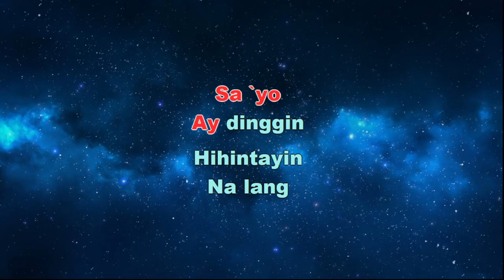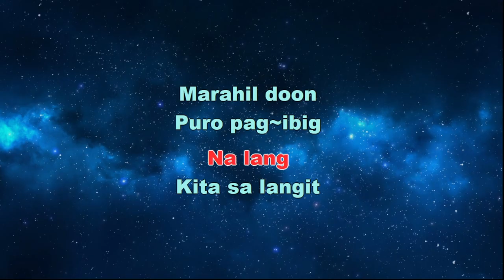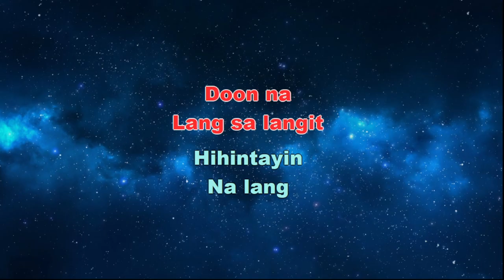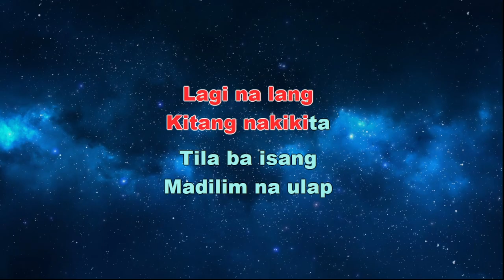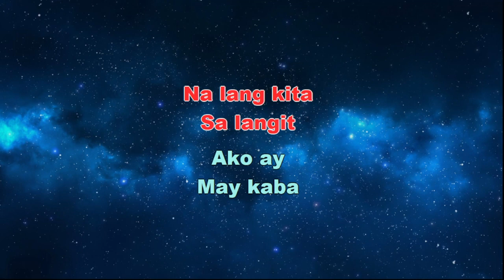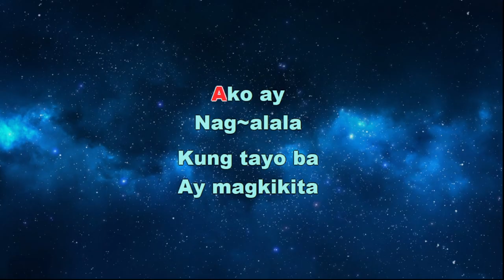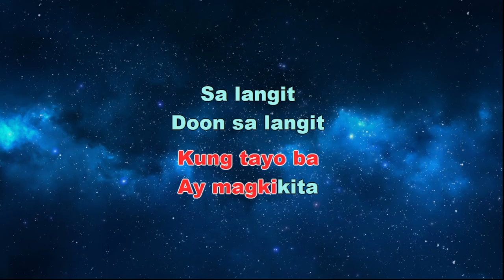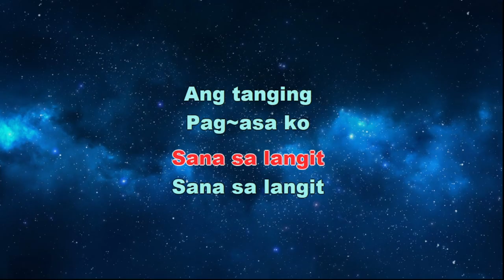Sa Langit - Moonstar88 - KARAOKE LYRICS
"Sa Langit" is a beautiful song by the Filipino alternative rock band Moonstar88, known for their signature mix of soft rock and emotional lyrics. It was released in 2004 as part of their album Popcorn, which also featured their hit song "Torete." "Sa Langit" is another one of their iconic tracks that showcases the band's ability to create songs that resonate deeply with listeners.